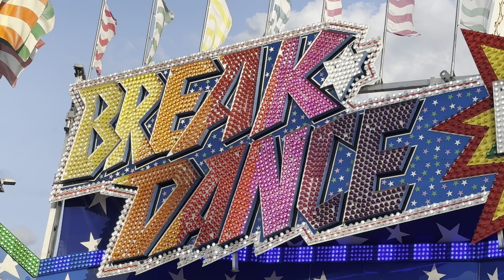Break Dance No.1 (Kinzler) - OffRide [Cannstatter Wasen 2023]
El gran Break Dance No.1 de Kinzler en el Cannstatter Wasen 2023!